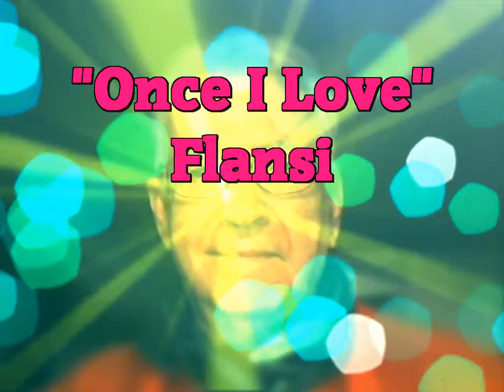Once I Loved (Flansi)